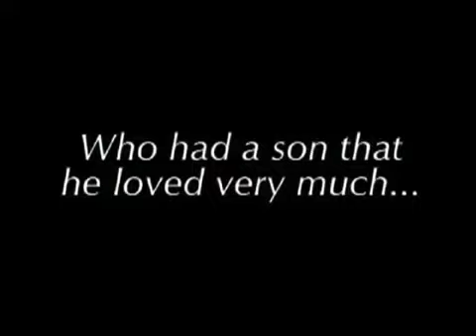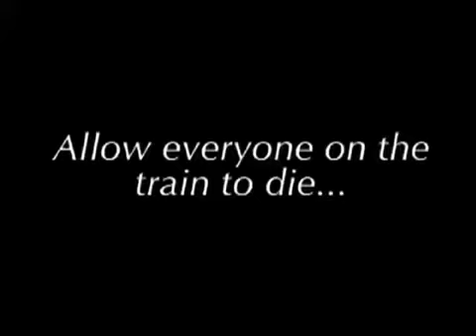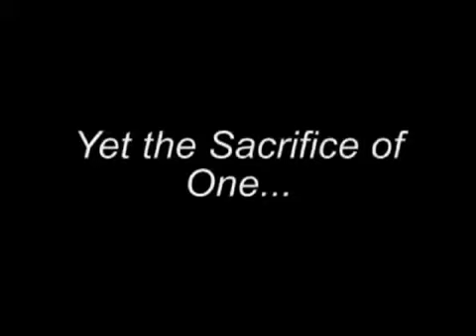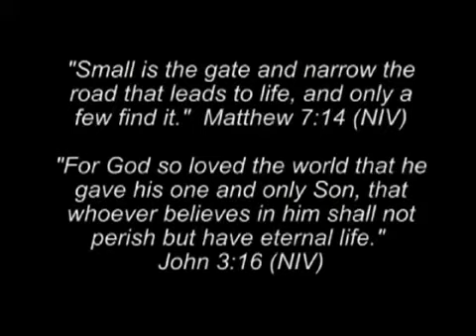Touching Father's Love